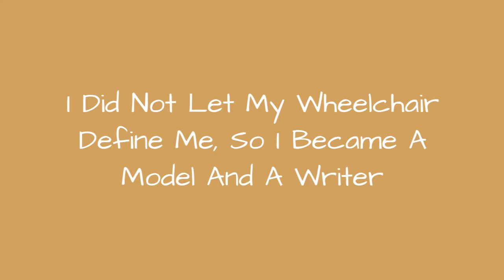I Did Not Let My Wheelchair Define Me, So I Became A Model And A Writer 🙃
0:00 - Intro
0:00:12 -
0:00:21 -
0:00:30 -
0:00:39 -
0:00:48 -
0:00:57 -
0:01:06 -